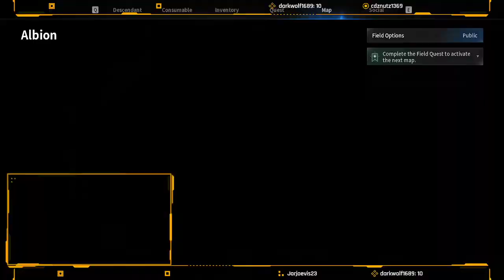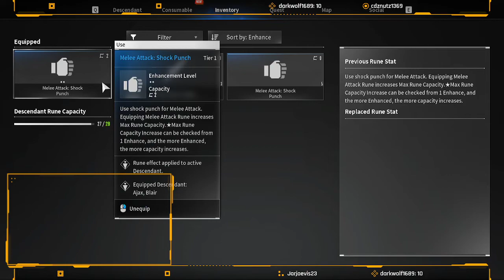Final The First Descendant Beta Video!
I got to be apart of the beta Testing for this game, and it is FANTASTIC and VERY well made! I'll be sure to stream this later in the week so do stop by!

TAKE ADVANTAGE OF THIS HERO HE IS SO FUCKING GOOD OH MY LORD!